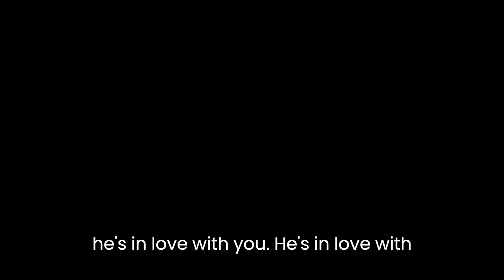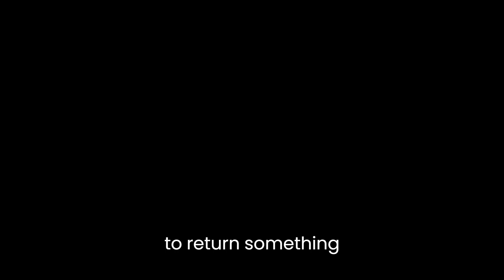100% accurate gold lyrics Blame clipchimp